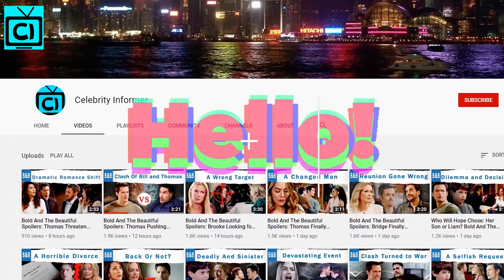Bold and the Beautiful Spoilers: Hop Shocking Reaction To Thomas Delusional Ordeal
Bold and the Beautiful Recaps: B&B fans, it looks like there is a lot to take place in B&B! AS the recaps from Tuesday's episode remind us how Thomas Forrester is struggling, and John 'Finn' Finnegan was the first one to notice that there is something wrong with the designer. So what will happen now in B&B?